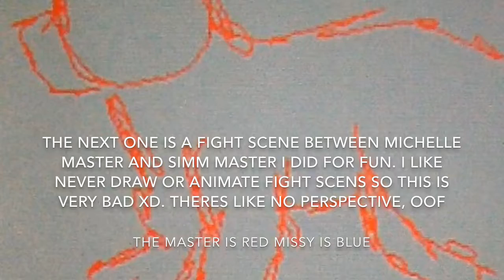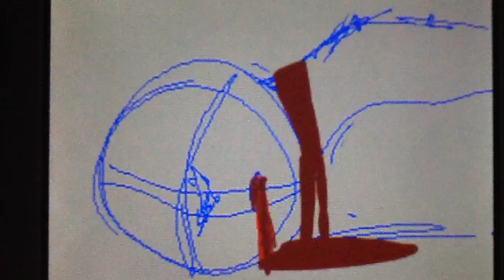Some animation WIPs (not gonna finish)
Just random things. I didn't want to just delete them without recording them so here they are.

The music isn't important, it's just it was weird if it was silent